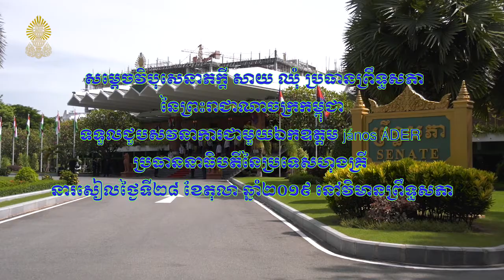សម្តេចប្រធានព្រឹទ្ធសភាទទួលជួបប្រធានាធិបតីនៃប្រទេសហុងគ្រី 28 10 2019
សម្តេចវិបុលសេនាភក្តី សាយ ឈុំ ប្រធានព្រឹទ្ធសភា នៃព្រះរាជាណាចក្រកម្ពុជា បានទទួលជួបសវនាការជាមួយឯកឧត្តម János ÁDER ប្រធានាធិបតីហុងគ្រី នារសៀលថ្ងៃទី២៨ ខែតុលា ឆ្នាំ២០១៩ វេលាម៉ោង១៤:០០នាទី នៅវិមានព្រឹទ្ធសភា។